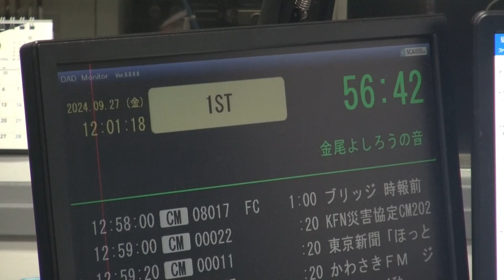金尾よしろうの音楽魂 ゲスト中野しげき・藤本祐治 2024.9.27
ギターサポート 高橋マコト
ゲスト 中野しげき・藤本祐治
応援ゲスト 渡辺健司

【曲目】
M-1 Drinkin' In The Rain/金尾よしろう(生歌）
M-2 夢からさめたら/金尾よしろう(生歌）
M-3 Let me tell you,Baby/藤本祐治(生歌）
M-4 不良中年のススメ/金尾よしろう(生歌）